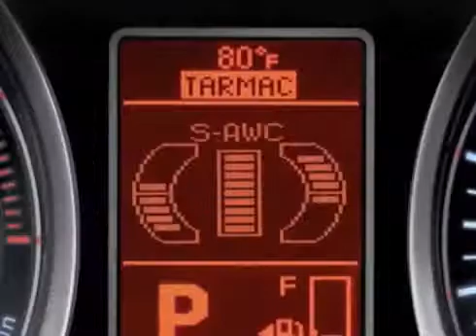Mitsubishi AWC Technology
Mitsubishi's All-Wheel Drive technology, Super All-Wheel Control (S-AWC), is explained.  And our excellent product specialists at Keene Mitsubishi can answer whatever this video might not!